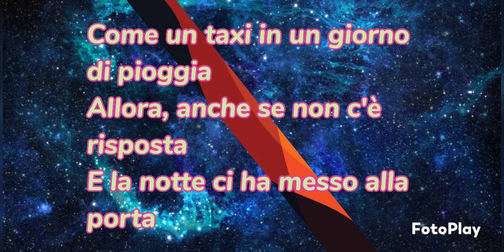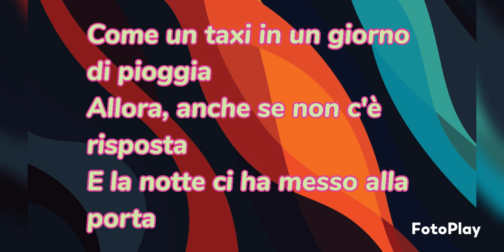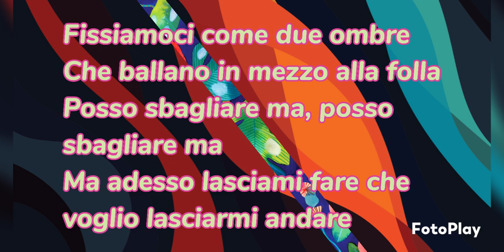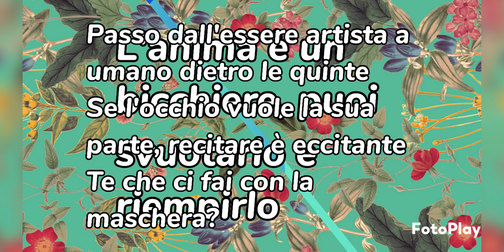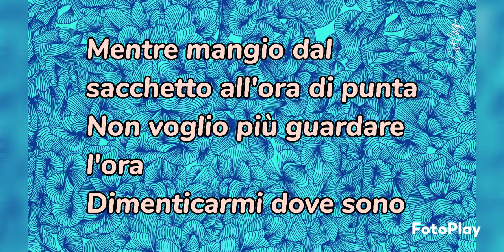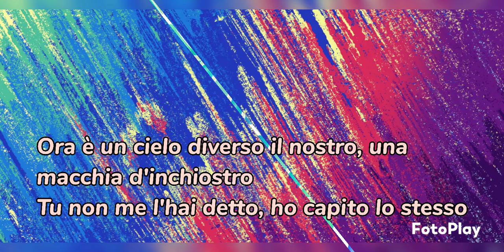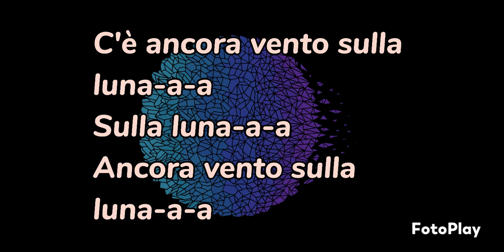Annalisa - Vento Sulla Luna (Feat. Rkomi) (Testo)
Annalisa & Rkomi♌♌♌♌♌♌♌♌♌♌♌♌♈♈♈💨💨💨💨🌙🌙🌙🌙🌙
Fonte: Musixmatch
Questa canzone è stata composta da Dario Faini, Annalisa Scarrone, Federico Bertollini e Mirko Manuele Martorana
Album: Nuda
Anno: 2020
Album: Nuda10
Anno: 2021